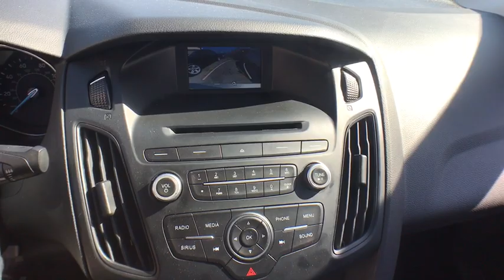2017 Ford Focus Matteson, Lansing, Oak Lawn, Northwest Indiana, Chicago, IL P17369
Used 2017 Ford Focus available in Matteson, Illinois at South Chicago Dodge. Servicing the Lansing, Oak Lawn, Northwest Indiana, Chicago, IL area.

Boasts 40 Highway MPG and 30 City MPG! Carfax One-Owner Vehicle. This Ford Focus boasts a Regular Unleaded I-4 2.0 L/122 engine powering it's smooth transmission. Wheels: 16 Painted Aluminum, Variable Intermittent Wipers, Urethane Gear Shift Knob.*This Ford Focus Features the Following Options *Trunk Rear Cargo Access, Trip Computer, Transmission: 6-Speed Manual, Tires: P215/55R16, Systems Monitor, SYNC Communications & Entertainment System -inc: enhanced voice recognition, 911 Assist, 4.2 LCD display in center stack, AppLink, 2 smart charging USB port, Bluetooth and steering wheel controls, Strut Front Suspension w/Coil Springs, Streaming Audio, Steel Spare Wheel, Smart Device Integration.*Stop By Today *For a must-own Ford Focus come see us at South Chicago Dodge Chrysler Jeep Ram, 7340 S Western Ave, Chicago, IL 60636. Just minutes away!